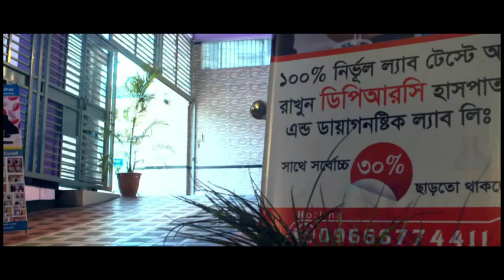কেন ভর্তি থেকে চিকিৎসা নেওয়া উচিৎ?